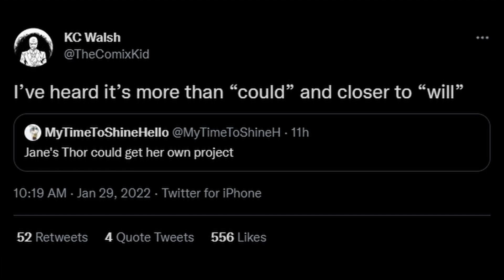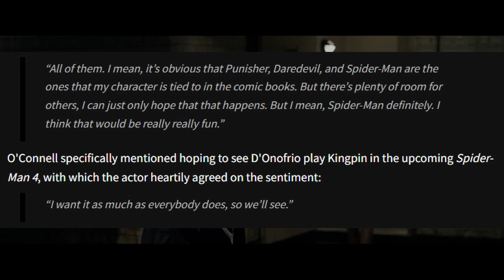Kingpin Spider Man 4, Spider-Man Across the Spider-Verse Trailer, Moon Knight Premiere Episode Count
Today we have a few small Tweets so I’ll rapid fire them and then get to the good part with Kingpin in Spider-Man 4. First take this as you will since people have very mixed opinions on her, but Grace Randolph Tweeted that Sony is preparing to drop another Spider-Man Across the Spider-Verse trailer. So most likely we’ll get it during the superbowl, also while we did get a trailer it wasn’t really a trailer, it was just the first few minutes of the movie. So if this is an actual trailer we’ll get to see a lot more scenes from different points in the movie. Moon Knight’s coming out in 2 months but according to Brandon Matthews, it won’t have a 2 episode premiere like Hawkeye did. My Time To Shine Hello said “She Hulk, Ms. Marvel and Moon Knight will have multiple seasons” She also said that Jane's Thor could get her own project, which was corroborated by KC Walsh who said “I’ve heard it’s more than “could” and closer to “will”. And lastly, we’ve heard recently that Spider-Man 4 will be a more grounded and street level movie, but also that it could be a team-up with Daredevil. And after the events of No Way Home, the recent revelation that Doctor Strange’s spell may not have been 100% effective, which by the way came directly from the script if you were wondering, and Vincent D’Onofrio’s recent statement, it seems quite likely that Peter and Matt could team up in Spider-Man 4 to take on the Kingpin. In an appearance on the Sarah O'Connell show, the Kingpin actor was asked which characters he’d like to interact with in the future. And D’Onofrio said “All of them. I mean, it’s obvious that Punisher, Daredevil, and Spider-Man are the ones that my character is tied to in the comic books. But there’s plenty of room for others, I can just only hope that that happens. But I mean, Spider-Man definitely. I think that would be really really fun.” And when asked if he would return in Spider-Man 4, he said “I want it as much as everybody does, so we’ll see.” And while this of course isn’t confirmed, I doubt much work if any on Spider-Man has started yet since the director Jon Watts will move on to the Fantastic 4 and Marvel Studios has plenty of other projects in the pipeline this is definitely a possibility.

00:00 Spider-Man Across the Spider-Verse Trailer
00:24 Moon Knight Premiere Episode Count
00:30 She-Hulk, Ms. Marvel, Moon Knight Will Get Multiple Seasons
00:35 Jane Foster Thor Project
00:42 Kingpin in Spider-Man 4
01:41 Outro